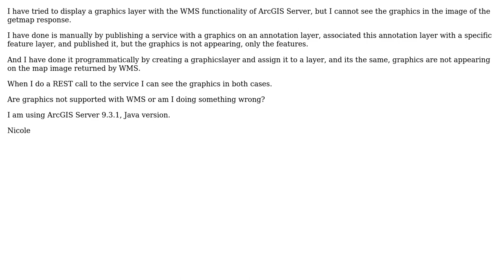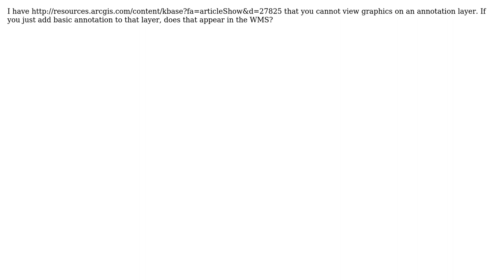GIS: Can ArcGIS Server WMS display a graphicslayer?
With thanks & praise to God, and with thanks to the many people who have made this project possible! You are responsible for your own actions.